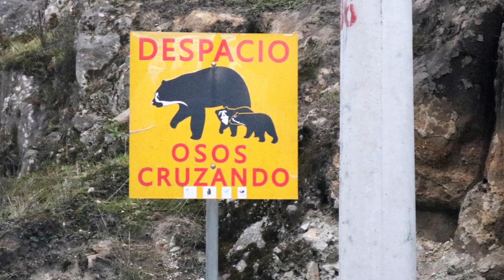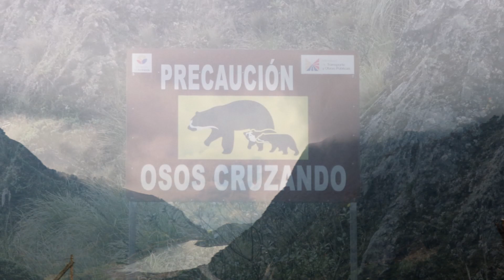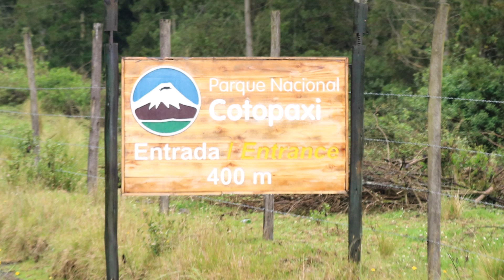77 On the road again 12 Equateur